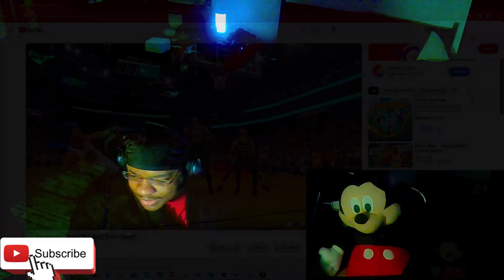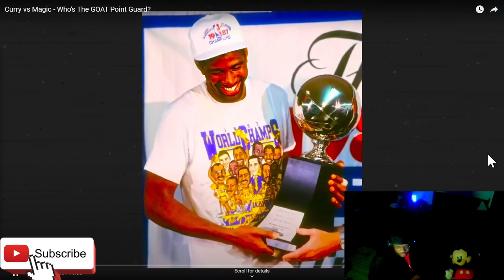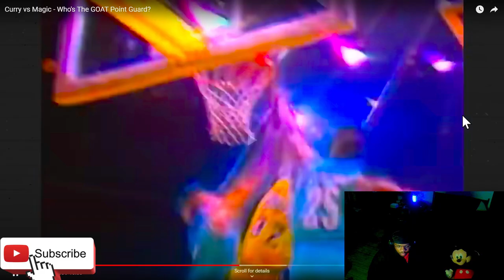Steph curry vs magic Johnson who is the GOAT PG ? Reaction